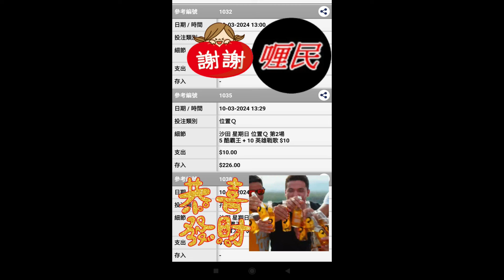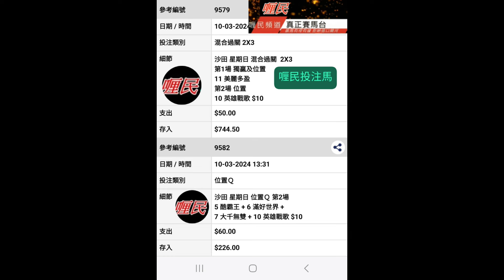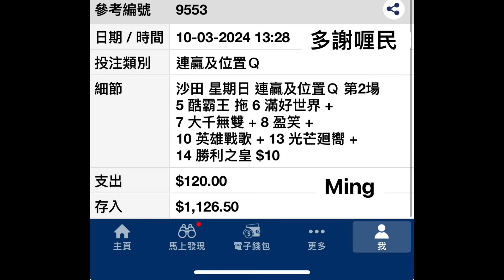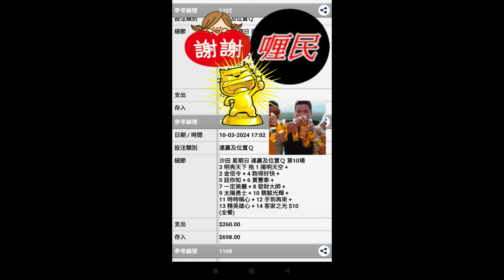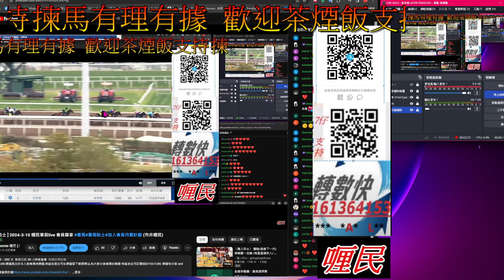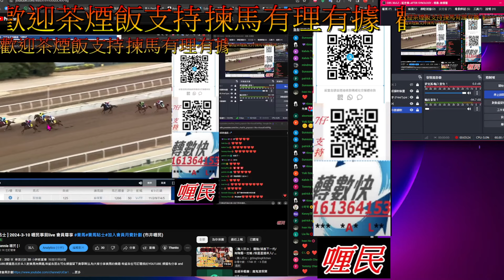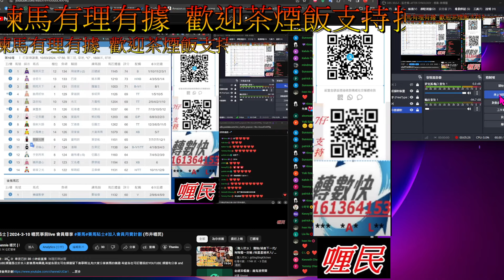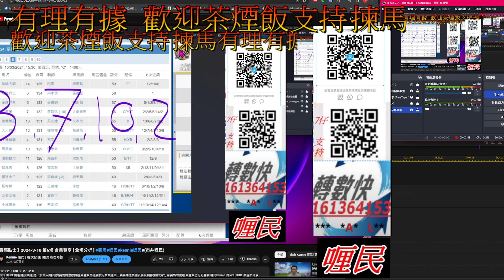【賽馬貼士】2024-3-10 陪喱民賽前準備 賽後重温 賽馬 喱民 kennie喱民#(市井喱民)